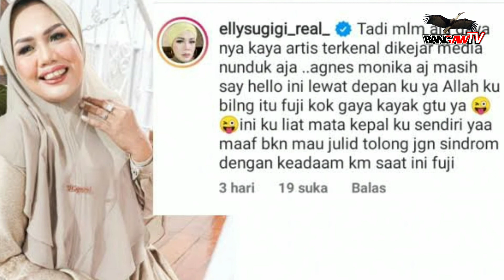Elly Sugigi Meminta Maaf Setelah Mengomentari Fuji#ontranding#bangawtv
Elly Sugigi Meminta Maaf Setelah Mengomentari Fuji

Terimakasih